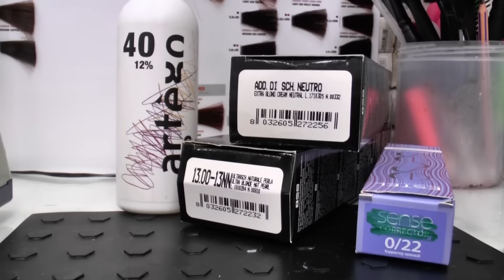Осветление краской ранее окрашенных волос в блонд без желтизны. Блонд БЕЗ ПОРОШКА! Artego Артего.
Осветление волос краской Artego - без порошка, без тонирования!

ЭТАП 1. Осветление окрашенных волос Artego (Артего)  It's Color!:
Спецблонд Extra Blonding Cream Neutral + 13.00 + 77, 40VOL (12%), 1:2
💚 77 - зеленый
Окрашивающую смесь нанести на пряди не затрагивая кожу головы и более светлые концы.
🕒 Время выдержки 45-55 минут.

ЭТАП 2. Осветление волос Artego It's Color! (не смывая предыдущую смесь):
Спецблонд 12.1 + 13.00 + 77, 30VOL (9%), 1:2
💚 77 - зеленый
Смесь нанести на корни и на ранее обработанную зону.
К остатку смеси добавить окислитель 30VOL (9%) в пропорции 1:1 и нанести на концы
🕒 Время выдержки 45 минут.

В завершении выполняется уход, который позволяет волосам и тканям кожи головы восстанавливаться, активизируя силу, здоровье и блеск волос. Останавливает химические реакции, закрывает кутикулу.

🏡 Россия, г.Краснодар, ул. Береговая, 29.